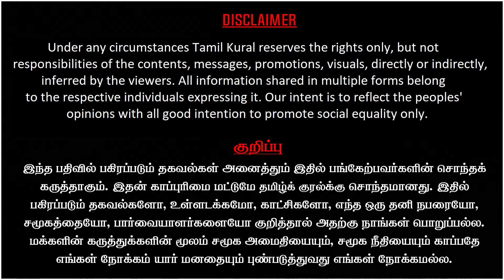அசிங்கமா இல்லையா சீமான், இப்படி பிச்சை எடுக்கறதுக்கு? | Seeman | NTK | Annamalai | Umapathy Latest